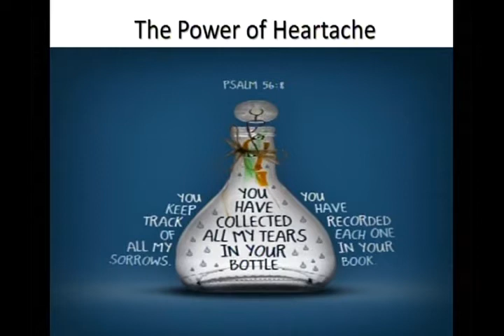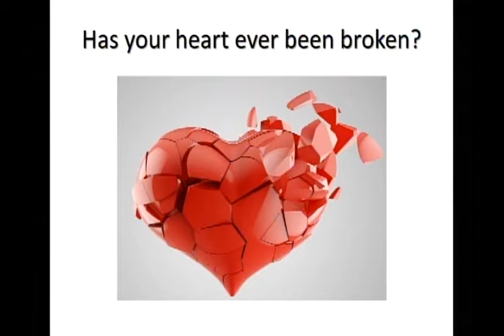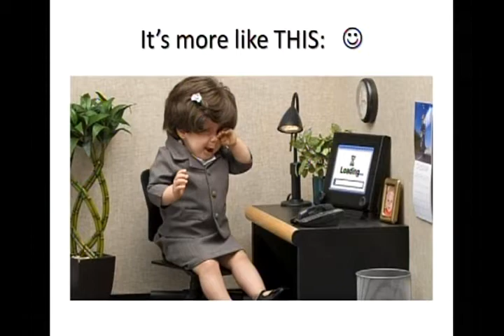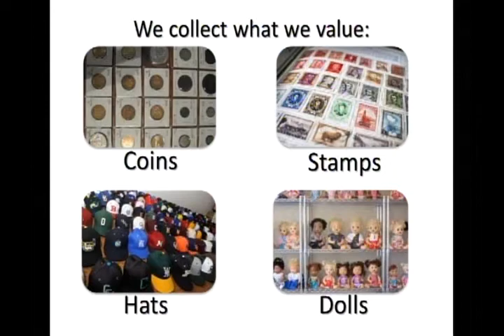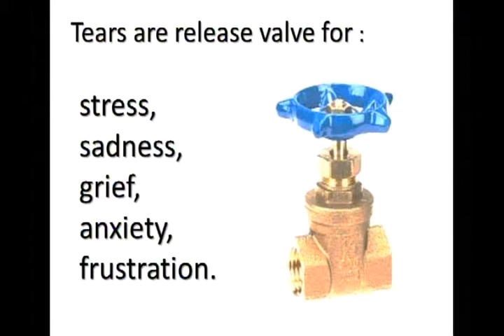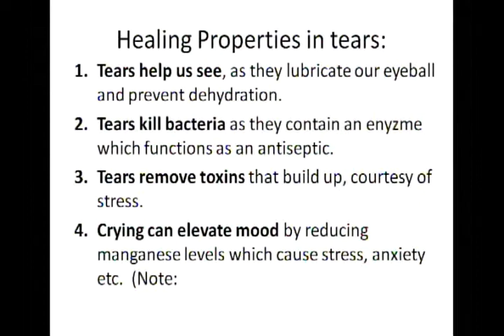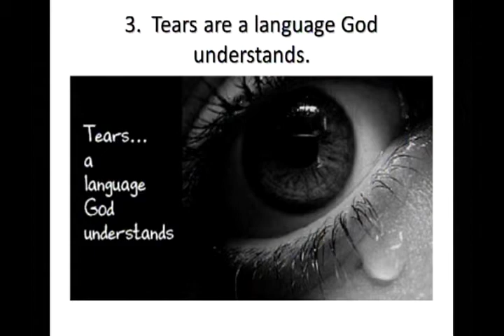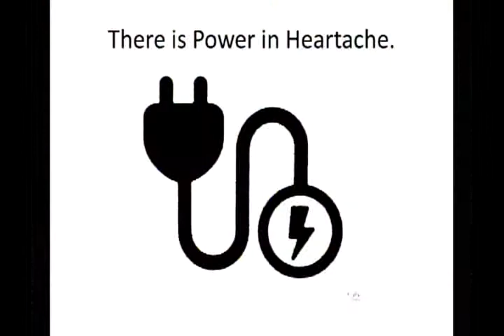2017 07 02 Rev Terri The Power of Heartache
Tears are valuable, Tears are beneficial, tears are a language God understands.  Today Rev Terri Steed Pierce shows that through our tears we discover the Power of Heartache.